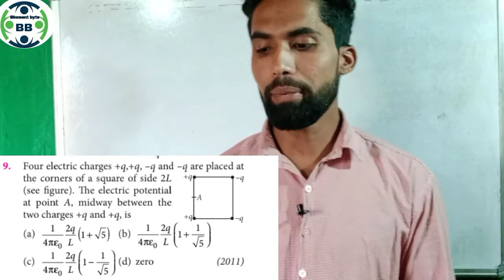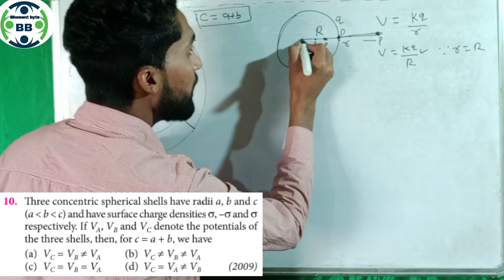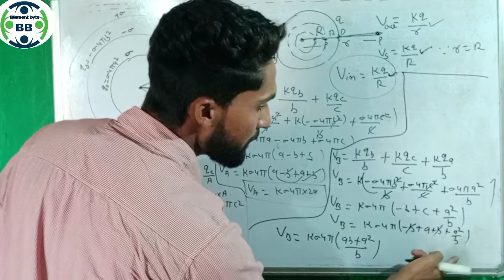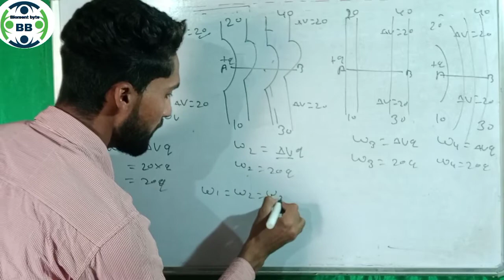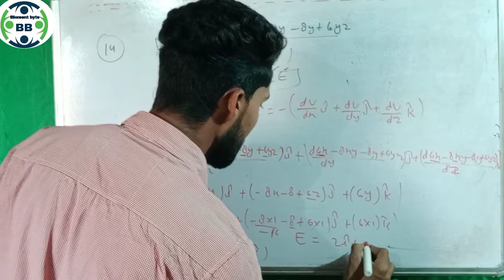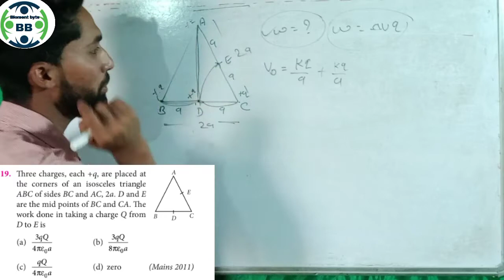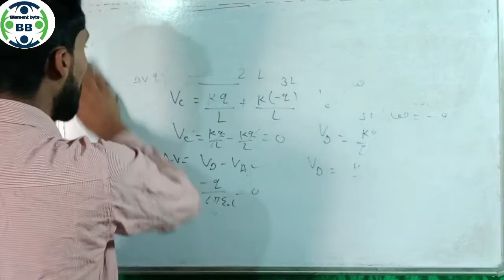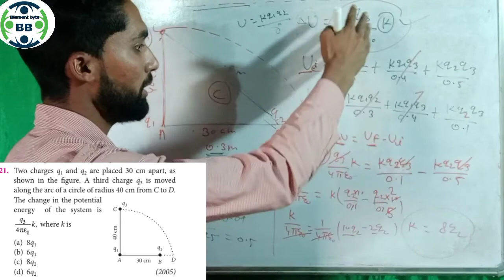Physics Previous year questions | NEET 2021 | Electrostatic potential and capacitance | Bioment byte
Join telegram 👉👉 - Bioment byte For NEET 2020

neet physics
neet 2021 preparation
physics neet physics mcq
how to score 170 in physics neet 2021
how to prepare physics for neet 2021
physics mcq in hindi
neet physics 2021
neet mcq physics
physics mcq for neet
neet physics 2021
neet physics questions
neet 2021 strategy
made ejee physics
unacademy physics

Physics MCQ
ncert physics
neet physics important questions
physics mcqs for class 11 & 12